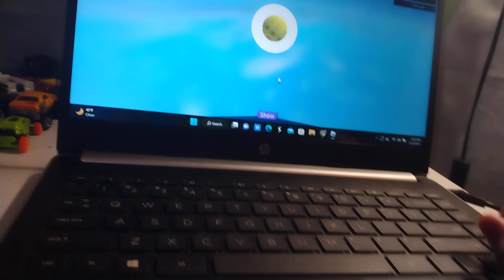Wave Ball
A spikeball wave.